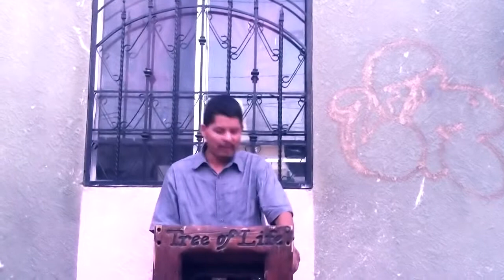Inmeasurable Amor en una Mision El Pana Vlog